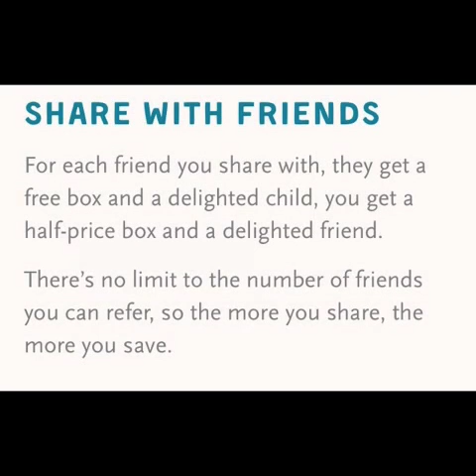Toucan box promo code